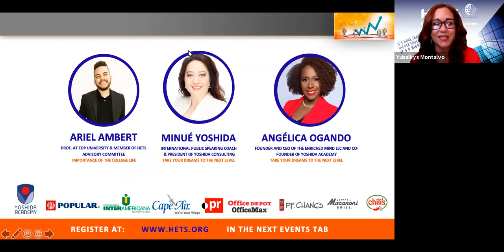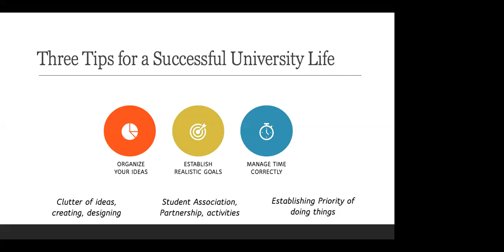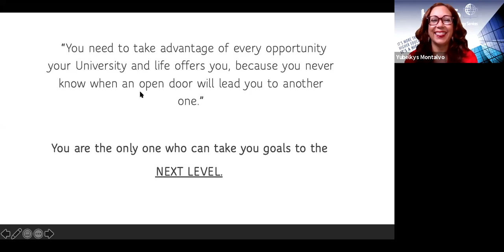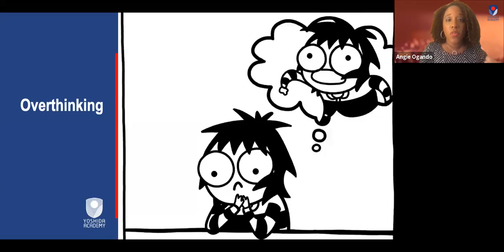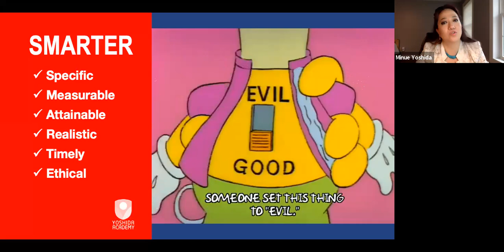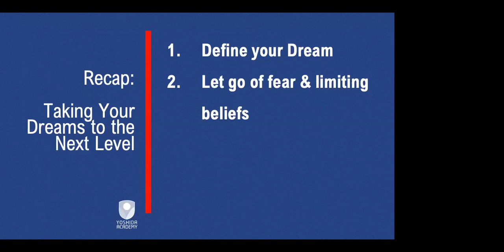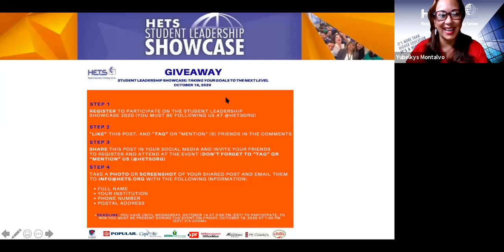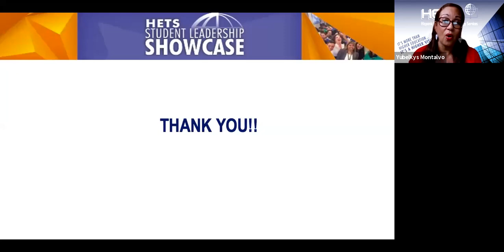HETS Student Leadership Showcase, Taking your goals to the Next Level! (ENG) 2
HETS, celebrated its Student Leadership Showcase for US, on October 16, 2020 online through the Zoom platform. The event, designed for students, main purpose is to promote the access to free of charge online student services that can support their academic goals. On this event students learned how to search for  information about scholarships, internships, job search, practice standardized tests, online tools and careers tips among others. Moreover, we wanted to learn about student’s interests and needs to collaborate on exploring solutions and create innovative support services.

Time: 1:00 – 2:30 pm (EST/ PR Time)
Speakers:  Minué Yoshida, International Speaker, Coach, Author & Multicultural Guru, Founder of Yoshida Consulting LLC; Angélica Ogando, Founder and CEO of the Enriched Mind LLC and Co-Founder of Yoshida Academy; and Ariel Ambert, HETS Student Advisory Committee Member